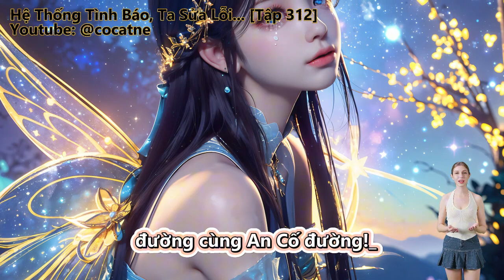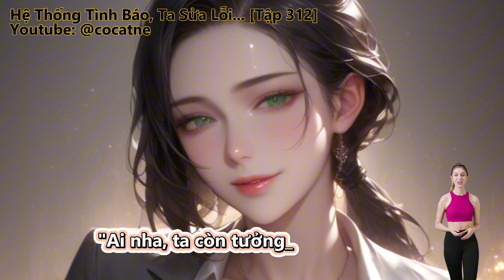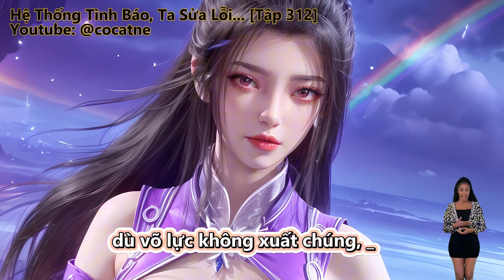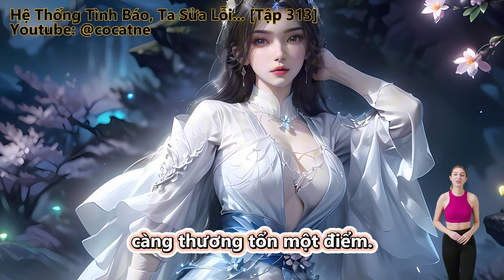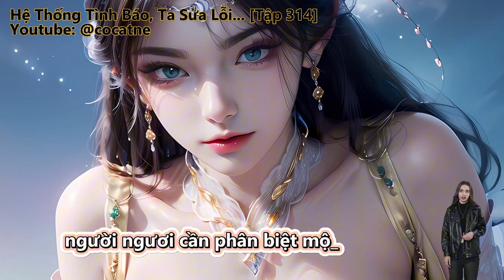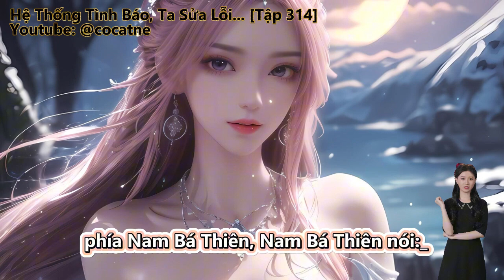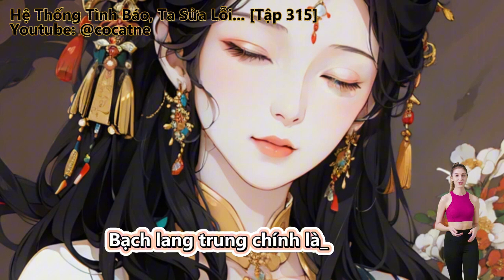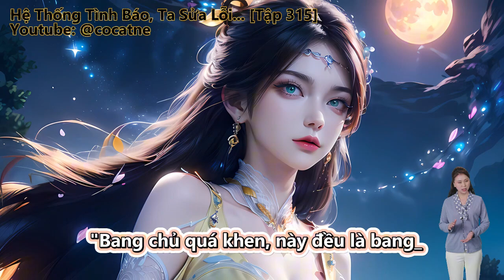Hệ Thống Tình Báo, Ta Sửa Lỗi Cùng Lão Bà | Tập 312 - 315 | Review Truyện | Huyền Huyễn